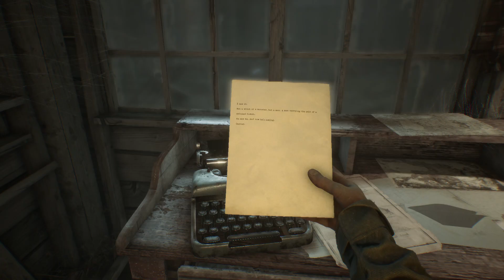The Blair Witch part 4